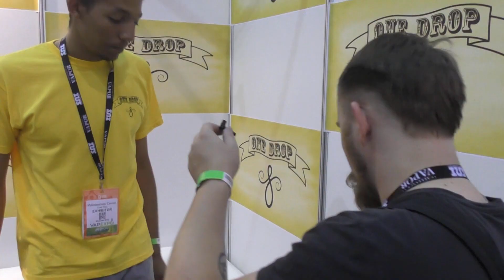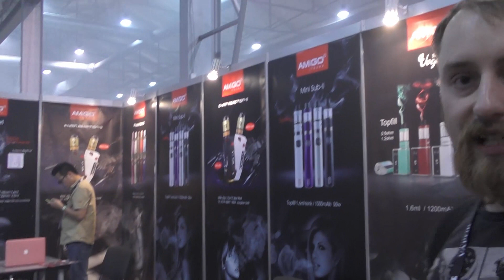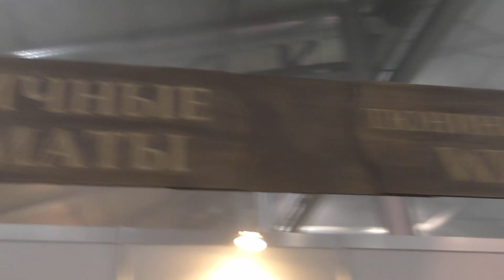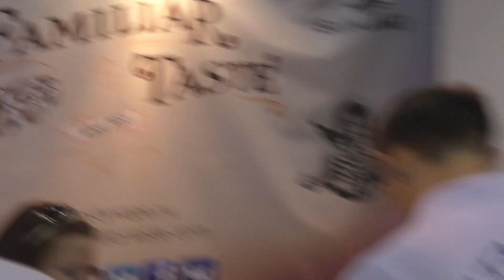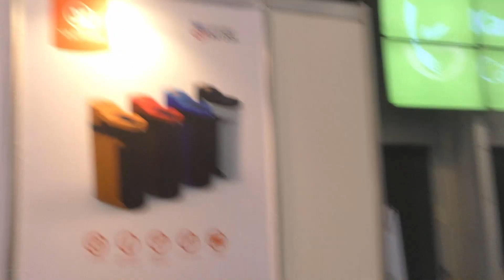VAPE EXPO | день первый pt. II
- моя инста. Там красиво, без вопросов)